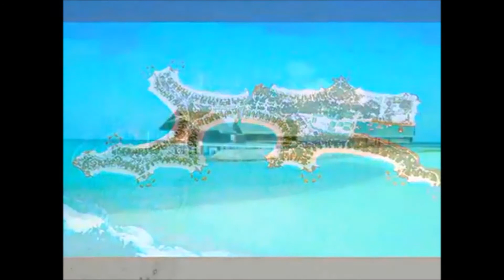Amani - Eumir Deodato